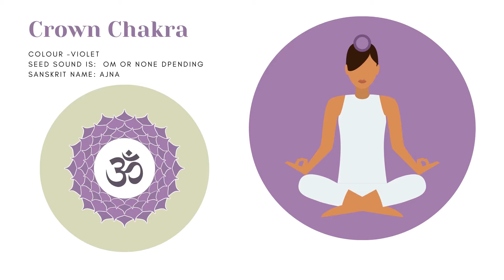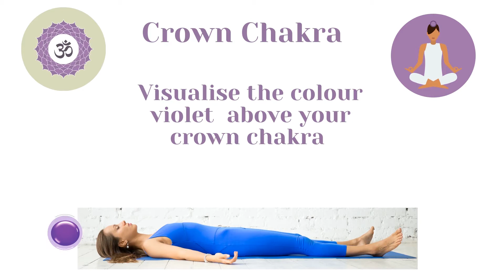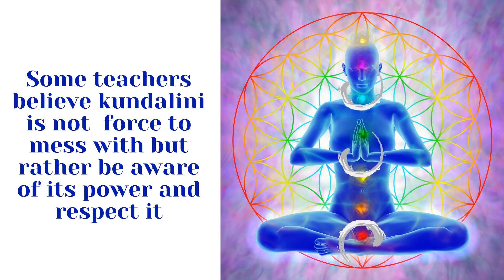Strengthen and Balance the Chakras pt 3. Crown Chakra & Kundalini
Hello! This is the final video of my 3 part Chakra series going over all 7 of the Chakra energy centers plus a short bit on Kundalini.  I hope you enjoy this last segment of the series.

Be safe and be well!